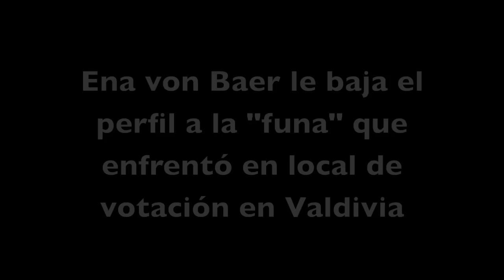Ena von Baer es increpada en local de votación en Valdivia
La candidata al Senador por la UDI en Los Ríos, Ena von Baer, fue increpada por una mujer al momento de ingresar a la Escuela Fernando Santiván, dobde cumplió con su deber cívico.
La mujer encaró a la senadora y le enrostró la falta de apoyo social para las personas más vulnerables en Chile.
 "Vivo con 70 mil pesos, ¿quién vive con eso y con una niña de 10 años? ¿Qué bono? Con 70 mil pesos tengo que comer todo el mes", dijo.
"Cada uno es libre de decir lo que quiera, esa es la libre expresión. Por eso yo voto por la Bachelet, porque ella es de los pobres", agregó.
Frente a ello, Ena Von Baer optó por bajarle el perfil a la situación señalando que la política es así, aunque hizo ver que su detractora era de la "Nueva Mayoría".
"Es natural que en las campañas haya personas que no están a favor y otras que no están tan a favor y eso es natural. Era una persona que vota por la Nueva Mayoría así que yo lo encuentro lo más natural del mundo. Y hoy las personas pueden manifestar su opción a través del voto", dijo.
Lejos de ello, Ena von Baer destacó el trabajo el equipo logrado en Los Ríos, destacando el apoyo de representantes de la UDI, RN e Independientes, entre ellos los abanderados del ex intendente regional Juan Andrés Varas.